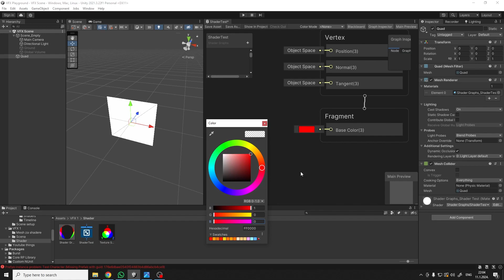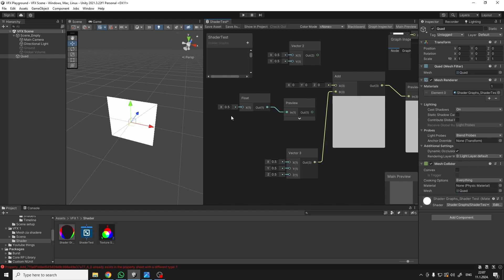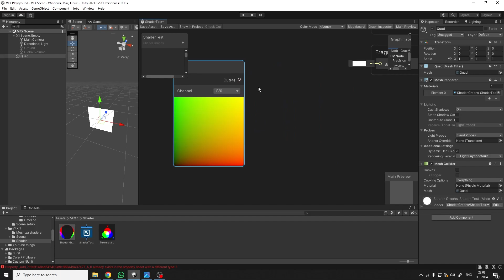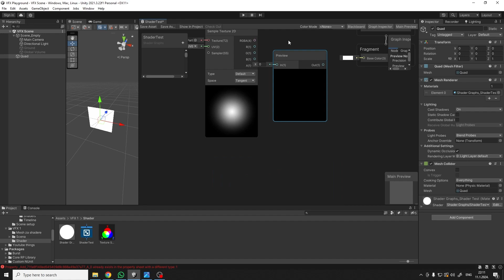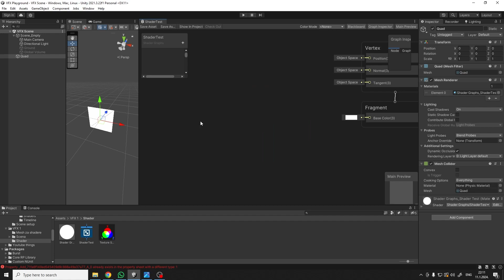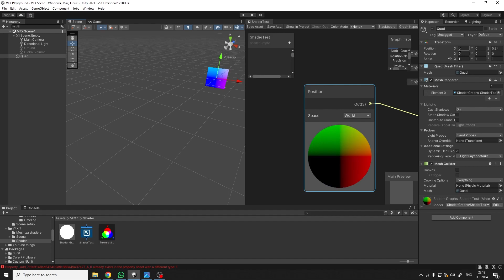002 Vektori UV i Texture semplovanje